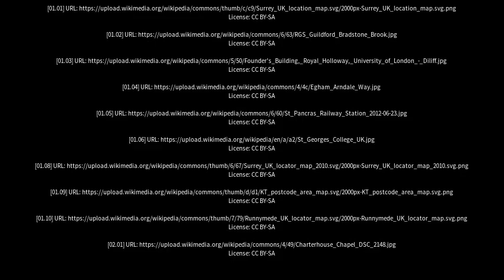Best places to visit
Best places to visit - Ottershaw (United Kingdom) Best places to visit - Slideshows from all over the world - City trips, nature pictures, etc.